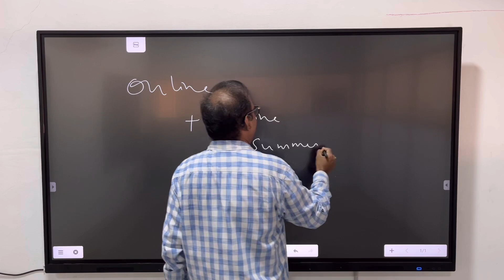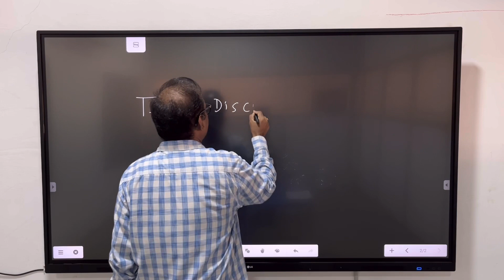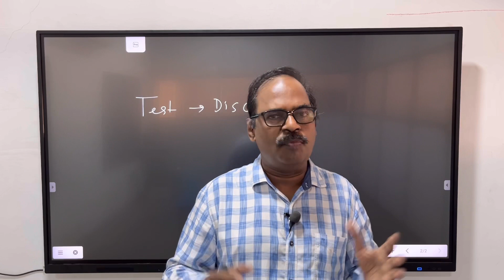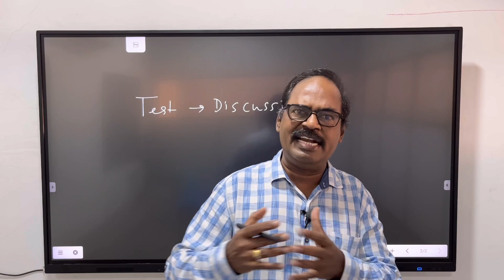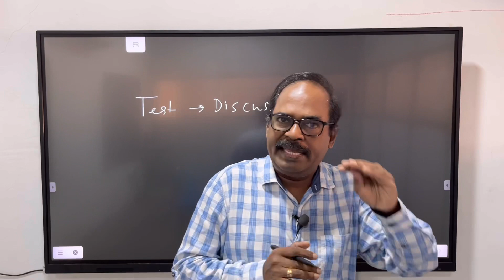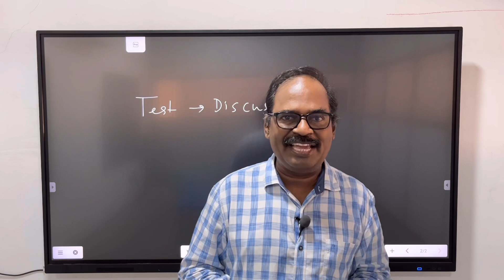NEET/JEE ZERO TO HERO | Daily Class after school hours 6.30 to 8.30 pm